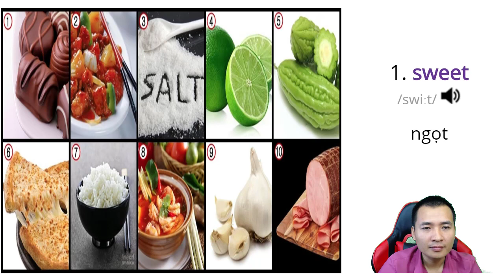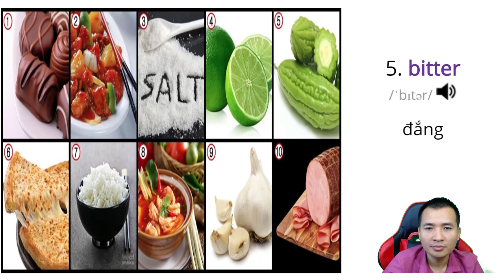Từ vựng tiếng anh chủ đề mùi vị trong cuộc sống